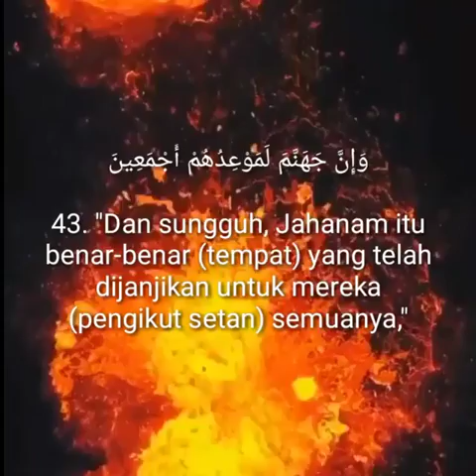DAHSYATNYA SIKSA NERAKA JAHANAM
🎙al - ustadz Abu Hamzah Yusuf Hafidzahullah

↘️Join & Share :
Arsip_Video_Kajian_Ahlus Sunnah Wal Jama'ah